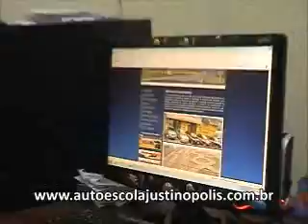O povo e a TV - Band MG - Íntegra Parte 03 - 28/08/2011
O povo e a TV